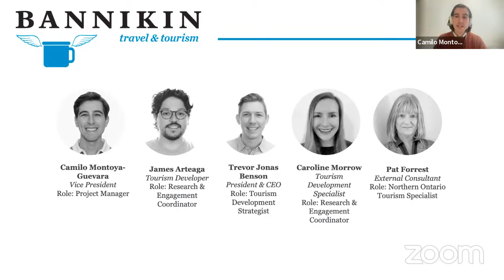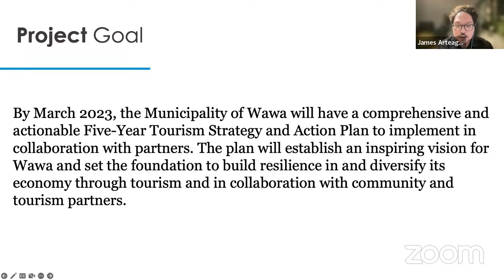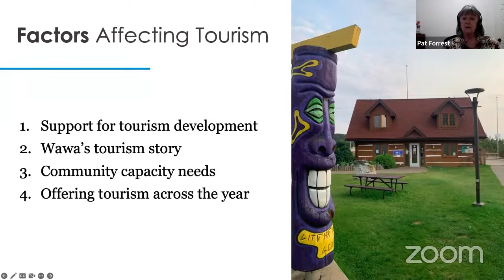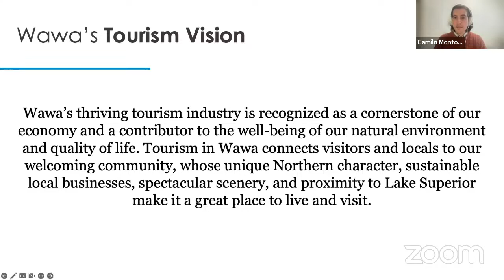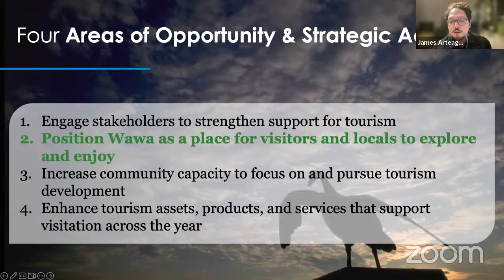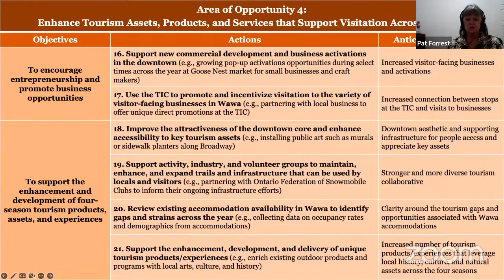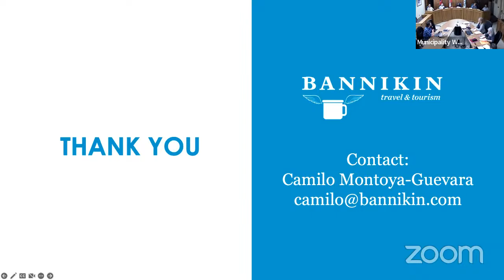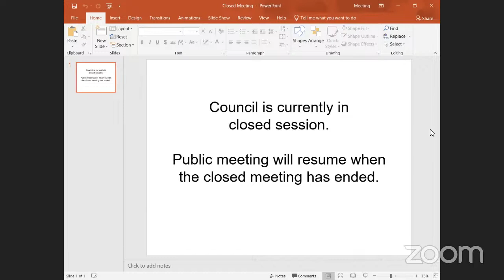Committee of the Whole, Regular Meeting of Council - Tuesday, March 7, 2023